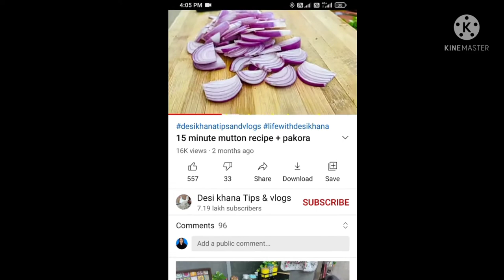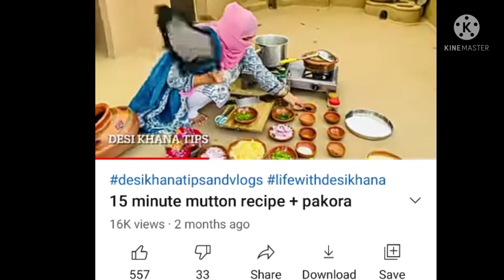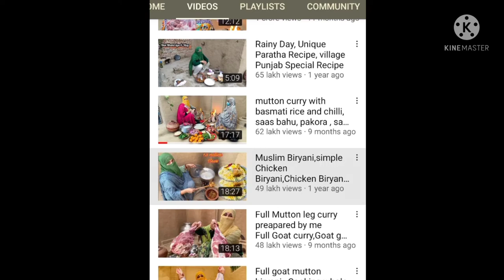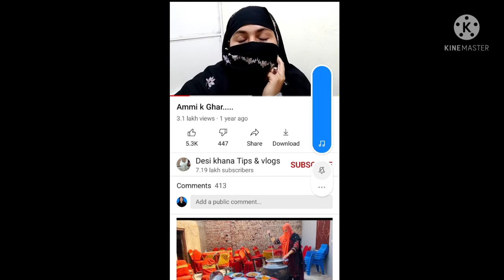mujha aaj himmat ??????? 😌😌😌😌bhout mile